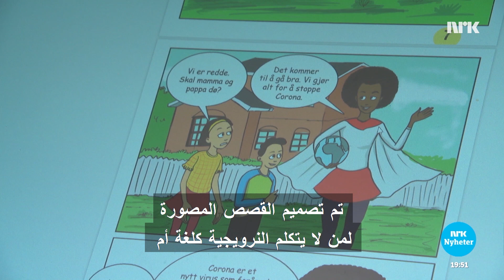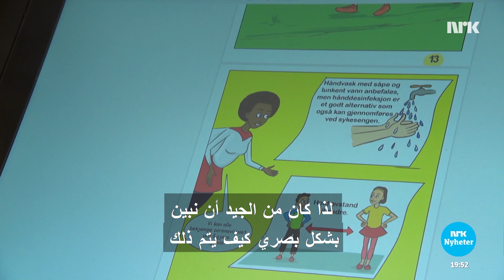Tegneserie om korona قصص مصورة عن كورونا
قصص مصورة عن كورونا. سوف تساعد القصص المصورة الأطفال والبالغين في الحصول على معلومات كافية حول جائحة كورونا. يتم ترجمة القصص الآن إلى عدة لغات لتصل إلى أولئك الذين لا يتحدثون اللغة النرويجية بشكل جيد
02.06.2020: En tegneserie skal hjelpe barn og voksne med å få nok informasjon om koronapandemien. Tegneserien oversettes nå til flere språk for også å nå de som ikke snakker så godt norsk.

نص الفيديو بالنرويجية
[L1]Min datter hadde så mange spørsmål om korona etter skolen var stengt.

[L1]Hun var kjempe redd og lurte på om vi kom til å dø.

[L1]Disse spørsmålene ble starten på tegneserien "Lockdown", -

[L1]- en historie om koronapandemien med superheltinnen Kira i hovedroll.

[L1]Det kommer en superhelt som kan forklare det på en primitiv måte -

[L1]- og forklarer at det ikke er så farlig for de fleste av oss.

[L1]Tegneserien er tenkt spesielt for dem som ikke har norsk som sitt morsmål.

[L1]og Jensen jobber nå med å oversette den til flere ulike språk.

[L1]All informasjon har vært på norsk.

[L1]Så de som ikke kan norsk,kunne ikke forklare det for barn.

[L1]Det var veldig vanskelig for mange. "Hva skal vi si, vi har ikke noe informasjon."

[L1]Men nå er det en bok dere kan lese for barna på somalisk, på arabisk.

[L1]Hun har tidligene har tatt i bruk nettopp tegneserier i sin jobb i Nav.

[L1]Hun mener at det er et godt verktøy når hun skal nå gjennom med viktig informasjon.

[L1]Jeg har en sønn for eksempel som er fire år. Vi prøver å si at han skal vakse hender

[L1]- og han forstår ikke hvordan det gjøres, hvorfor det er viktig.

[L1]og så det å vise det visuelt hvordan det gjøres, var det bra.

[L1]Det er en fordel med å bruke tegneserie når man har noe viktig å fortelle.